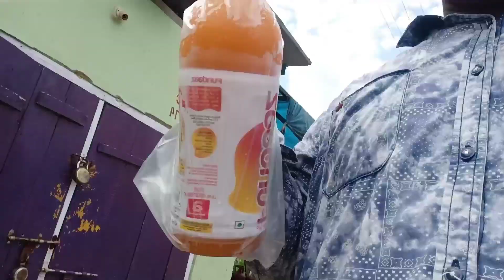Buhut Enjoy Korilu Aji.... 😋 Rani Khamar Goi Kene